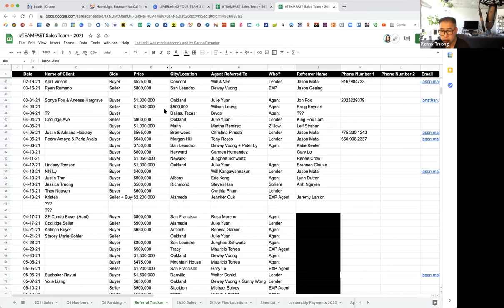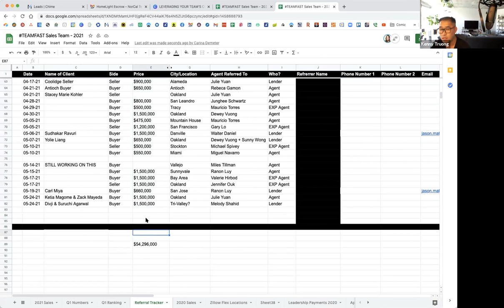(VIDEO REPLAY) The Real Estate Growth Academy Mastermind - Session 4